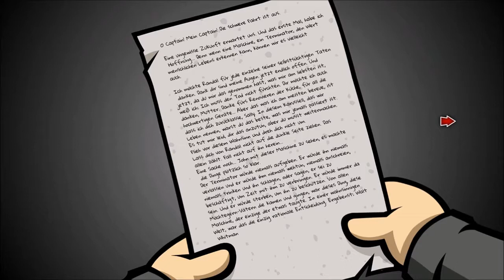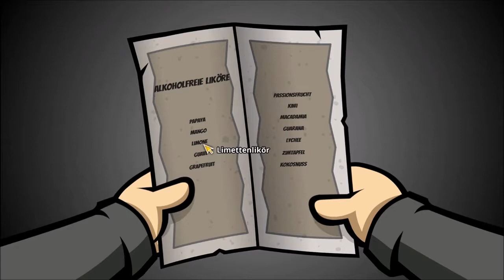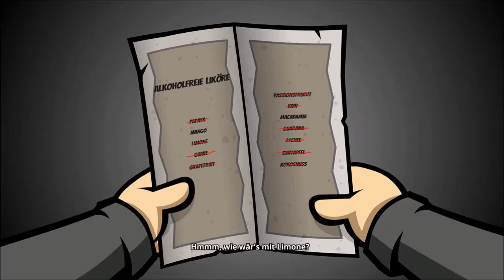RANDAL’S MONDAY #10 📆 Einen Drink gefällig, Padre?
Randal’s Monday Part 10 Einen Drink gefällig, Padre?